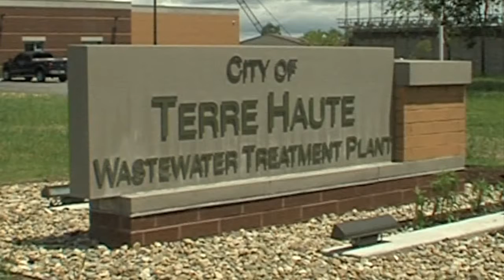Terre Haute residents see higher sewer rate bills due in February